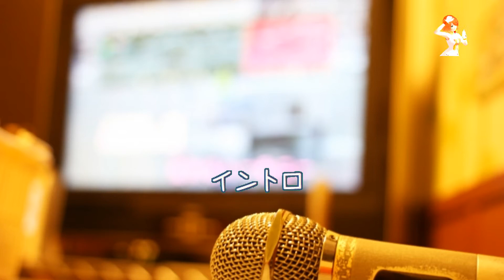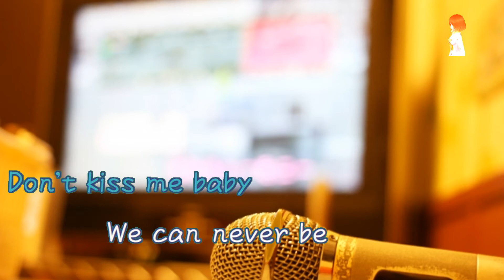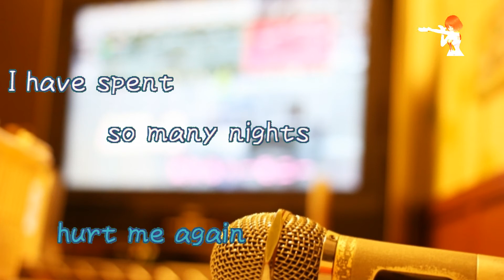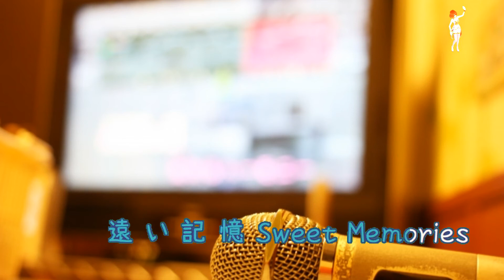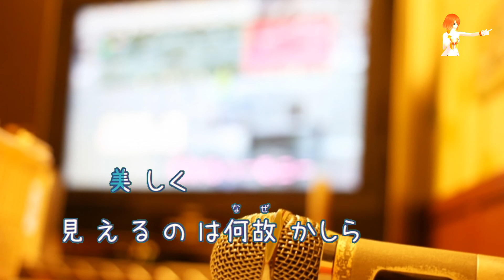SWEET MEMORIES / 松田聖子 [オフボPRM] [歌える音源] (歌詞あり offvocal ガイドメロディーあり ＣＭソング オフボーカル 家カラ karaoke)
サントリーCANビールのCMソング。

1983年8月1日発売。

作詞：松本隆　作曲：大村雅朗

女性キー
未定

男性キー
未定